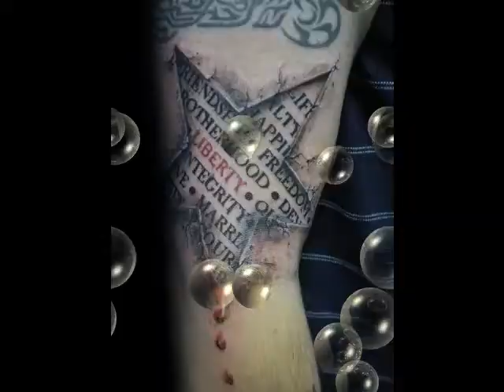3D Star Tattoo Designs For Men, Cool Ink Ideas For Men, 3D Star Tattoo Design Ideas For Men #1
3D Star Tattoo Designs For Men, Cool Ink Ideas For Men, 3D Star Tattoo Design Ideas For Men #1